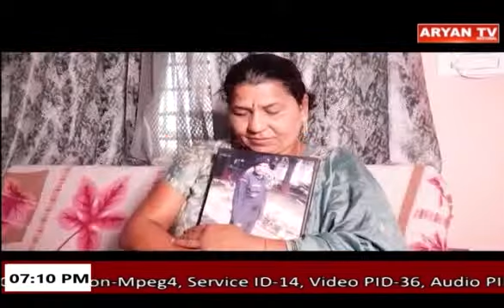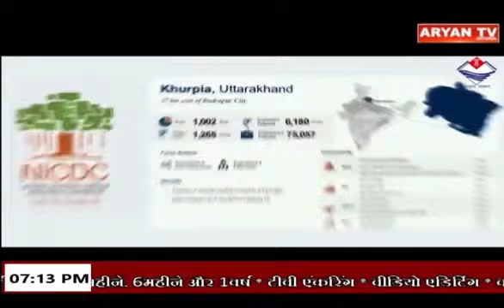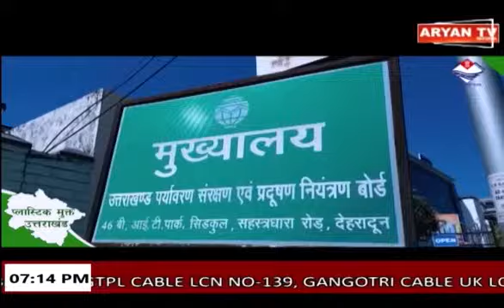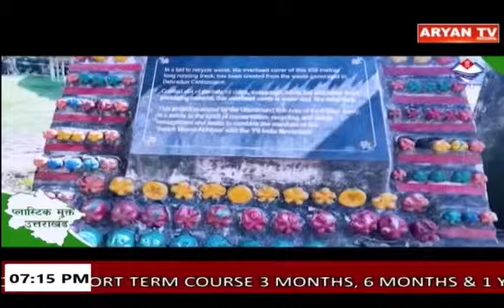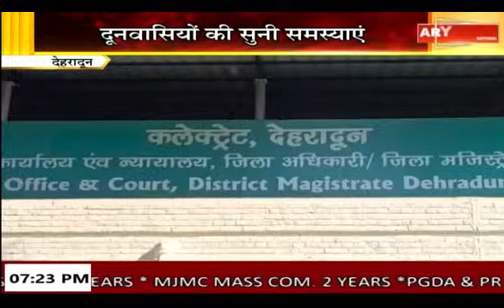Uttarakhand News Bulletin || 7:00 PM || 4 November 2024 || Aryan TV